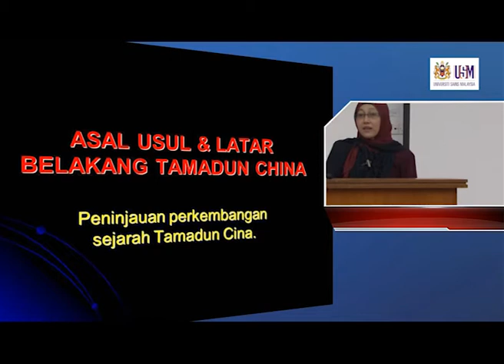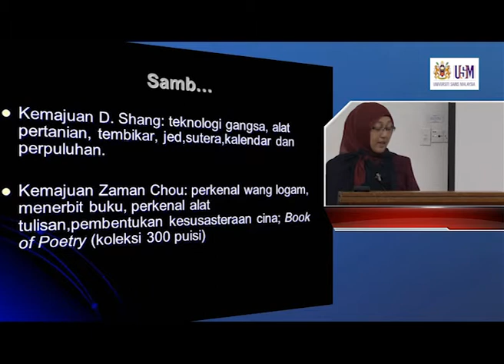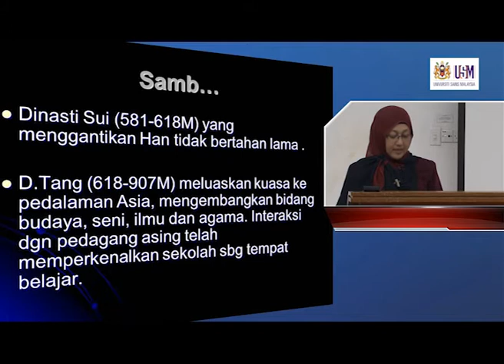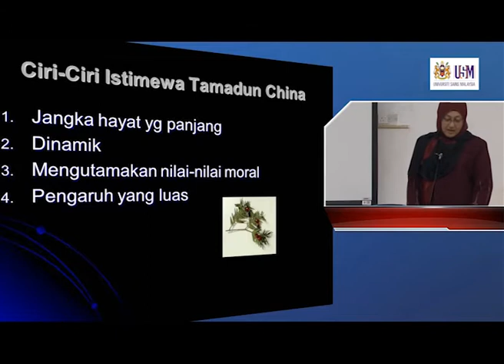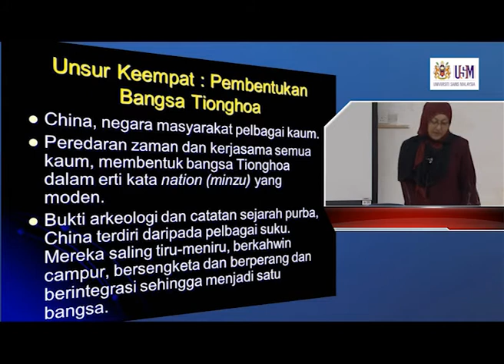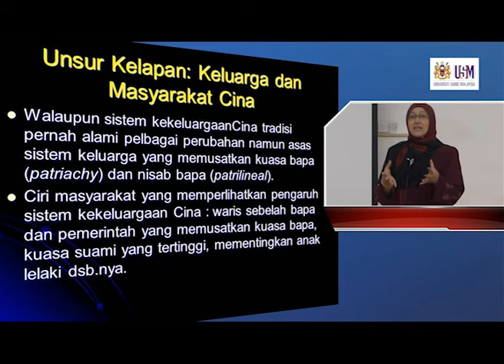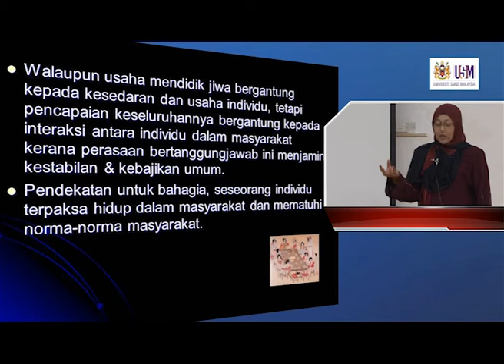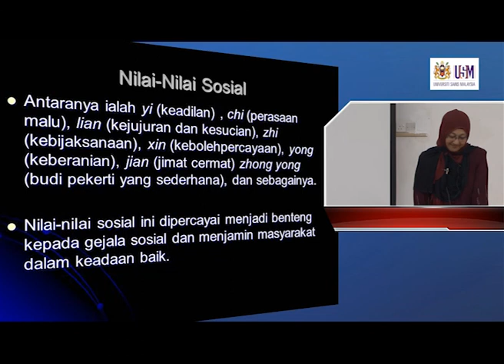HTU223 Tamadun China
HTU223 Tamadun Islam dan Tamadun Asia
Dr. Shohana Hussin
Pusat Pengajian Ilmu Kemanusiaan